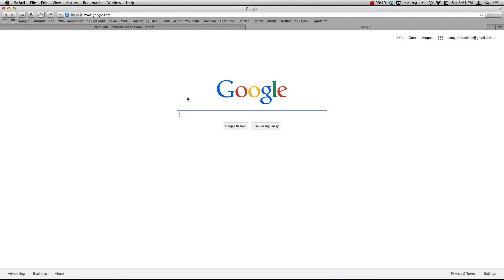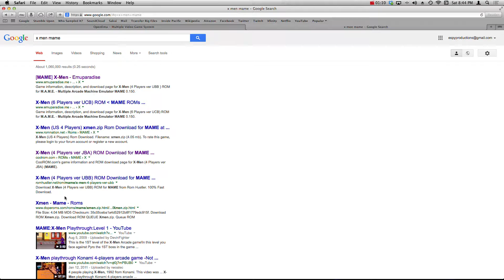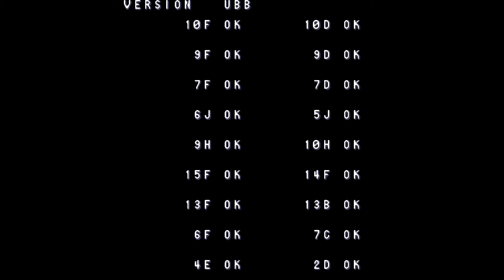How To Get MAME on a Mac with OpenEmu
Today's session is a tutorial on how to get Multiple Arcade Machine Emulation onto OpenEmu.